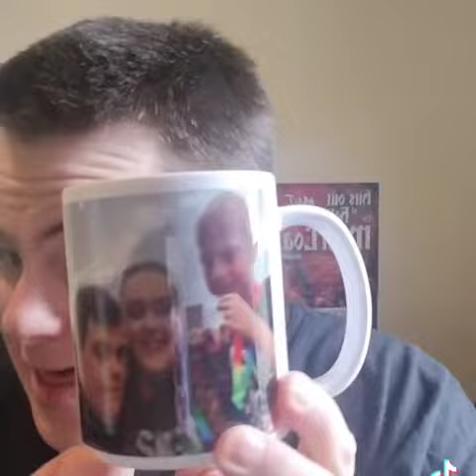I have a special cup sign along with us photo of Jade kilduff and Christian and me